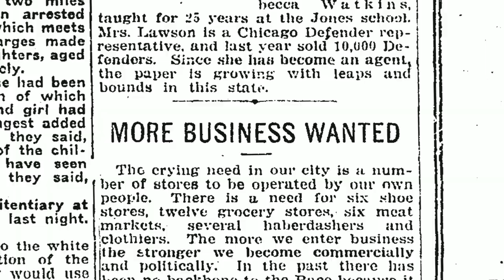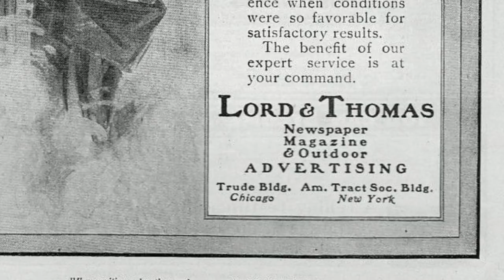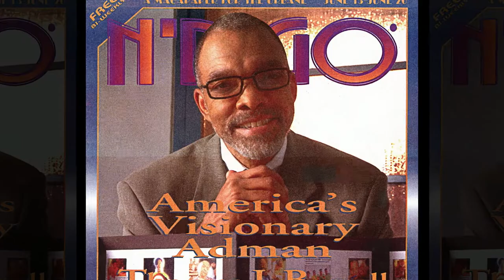The City That Sold America Trailer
Directed & Written by Ky Dickens
Executive Produced by Emmy Award Winning Mary Warlick
Produced by Amy McIntyre
Edited by Michael Barry